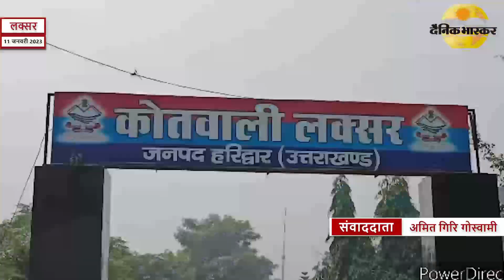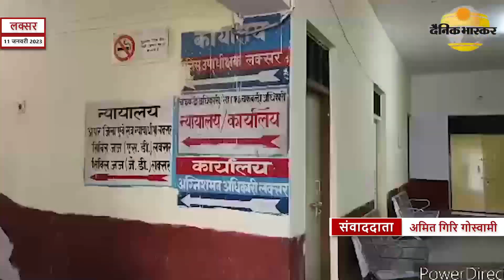लक्सर : शांतिभंग के आरोप में पुलिस द्वारा महाराजपुर कलाँ और खड़ंजा कुतुबपुर से 2 अभियुक्त गिरफ्तार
लक्सर कोतवाली पुलिस द्वारा अलग-अलग सूचनाओं के आधार पर शांति भंग के आरोप में 2 अभियुक्तों को गिरफ्तार कर कार्यवाही को अंजाम दिया गया है पुलिस के मुताबिक गिरफ्तार अभियुक्तों में महाराजपुर कलाँ निवासी श्रवण पुत्र काशीराम और खड़ंजा कुतुबपुर निवासी आरिफ पुत्र शमशाद नामक 2 आरोपी शामिल है मामले के मुताबिक लक्सर पुलिस को खड़ंजा कुतुबपुर में बच्चों को लेकर लड़ाई झगड़े की सूचना प्राप्त हुई थी जिस पर चेतक पुलिसकर्मियों द्वारा तत्काल मौके पर पहुंचकर दोनों पक्षों को समझाने का प्रयास किया गया मगर शांति व्यवस्था बनाए रखने के बजाय लड़ाकू पक्ष पुलिस के समक्ष ही फसाद करते हुए मरने मारने पर उतारू हो गए वहीं दूसरी तरफ़ महाराजपुर कलाँ गांव से भी पारिवारिक झगड़े की सूचना पाकर चेतक पुलिसकर्मी मौके पर पहुंचे थे और वहां भी मौके पर फसाद करते हुए एक दूसरे को अंजाम भुगतने की धमकी दी जाने लगी चेतक पुलिसकर्मियों द्वारा दोनों अभियुक्तों को गिरफ्तार कर उनके विरुद्ध शांति भंग करने के आरोप में CRPC की धारा 151 के तहत कार्यवाही की गई है !